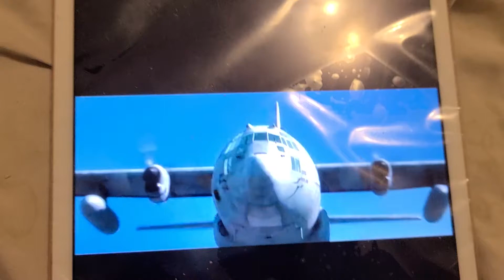THE FALCON AMD THE WINTER SOLDIER TRAILER 2 2021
happy for new TV series 😀